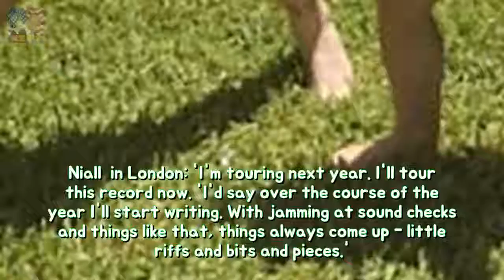One Direction reunion knock namely Niall displays plans because 2018 permanency GETTY Breaking News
GETTY/WIREIMAGE The Irish heart-throb has enjoyed a hugely successful start to his solo career with a No1 album Flicker in the US. And he is already plotting a follow-up before he can even think about getting back with Harry Styles and co. Niall revealed in London: Im touring next year.
Declan Donnelly or his wife Ali Astall answer in accordance with UK because Christmas Breaking News:
The surprising present the Queen offers in accordance with her 1500 mace because of  Breaking News:
The Games Instagram publish in regard to his child is SO SWEET permanency The 38-yea Breaking News: